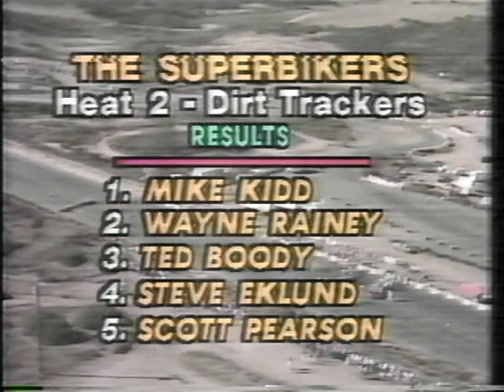Steve Wise Supermoto Heat Race Highlights ABC TV 1981 Wide World of Sports "The Superbikers"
Steve Wise Interviews and heat race highlights of Steve's battle with Kent Howerton and holding off Andre Malherbe after losing his rear brake.